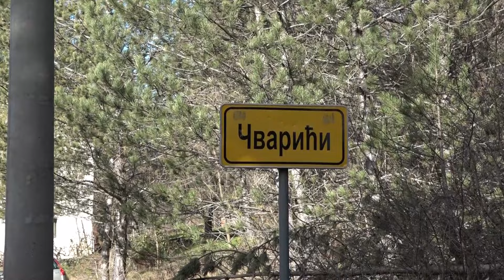ЗЕМЉОМ ХЕРЦЕГОВОМ - ЧВАРИЋИi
На ободу питомог Љубомирског поља је село Чварићи. И оно, као и остала села, дијели судбину цијеле Херцеговине...
Опширније у репортажи професора Радомира Вучковића